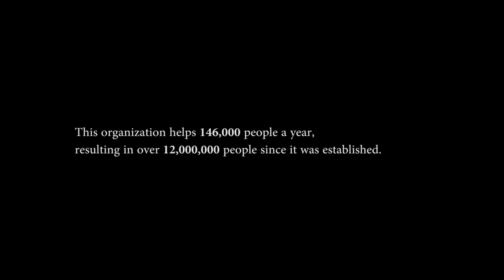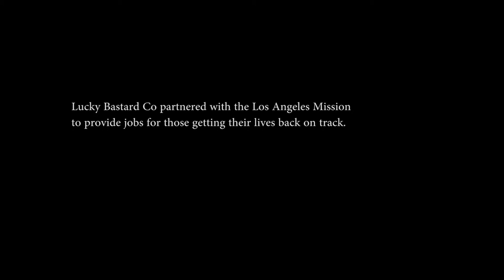Lucky Bastard Co Hires Los Angeles Mission Recovered Homeless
The Los Angeles Mission is a homeless recovery center is DTLA's skin row. Since 1932 it has provided a safe place to eat, sleep and bathe for 400 people in need. After an 18 month rehabilitation program, graduates begin to look for job opportunities to get their life back on track. We have hired a group a guys who have labeled over 100,000 lip balms and counting. Here is what Lucky Bastard Co means to them.